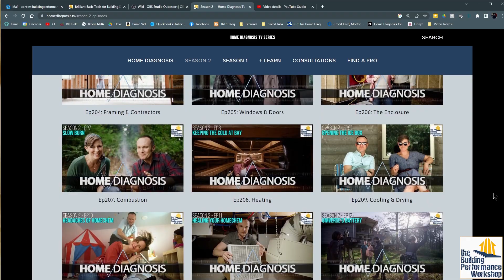Goodbye for Now: 3 Month TV Hiatus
See you all again in October, once we have Season 3 of Home Diagnosis wrapped up and ready to air around the holidays